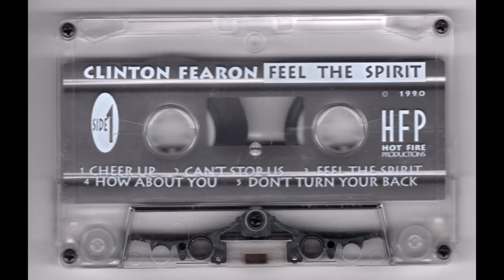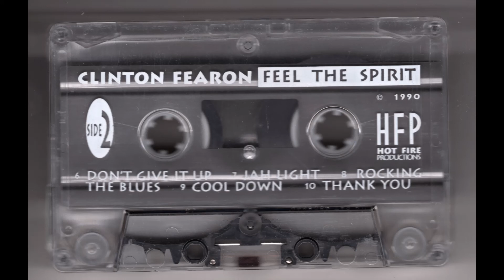Clinton Fearon - Feel The Spirit (Hot Fire Productions - 1990) Limited Cassette only release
Clinton Fearon - Feel The Spirit
(Hot Fire Productions - 1990)

Limited Cassette only release

01. Cheer Up (0:01)
02. Can't Stop Us (3:51)
03. Feel The Spirit (7:45)
04. How About You (12:29)
05. Don't Turn Your Back (16:18)
06. Don't Give It Up (20:42)
07. Jah Light (24:22)
08. Rocking The Blues (28:02)
09. Cool Down (32:20)
10. Thank You (35:56)

Lead Vocals: Clinton Fearon
Harmony Vocals: Clinton, Lincoln Grant, Sticha
Drums: Barnabas, Winston Cartey
Drum Machine: Clinton Fearon, Johnny Horn
Bass: Clinton Fearon
Keyboards: Errol 'Tarzan' Nelson (except #2 Al Katz, Johnny Horn & Flute by Tarzan)
Rhythm Guitar: Clinton Fearon, Clinton Rufus
Lead Guitar: Clinton Rufus, Johnny Horn, Clinton Fearon
Horns: Bobby Ellis, Everald Green, Tony Green
Percussion: Clinton Fearon, Johnny Horn
Harmonica: Mark Sherman

All songs written, produced & arranged by Clinton Fearon: except #9 arranged by Clinton Rufus and Clinton Fearon

Recorded At Tuff Gong & Aquarius Studios, Kingston, JA and DNA (Seattle) & Triad (Redmond, WA)

Special Thanks To: The Defenders, My Family, Loved Ones, Friends, and all the Seattle Fans for
their support and encouragement.

All musical compositions & lyrics owned and published by Hot Fire Productions Inc.